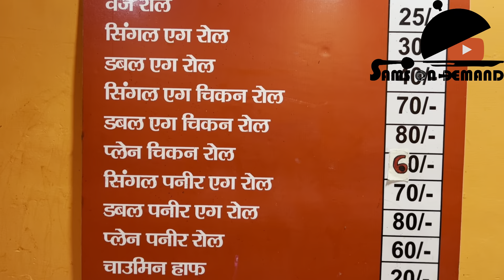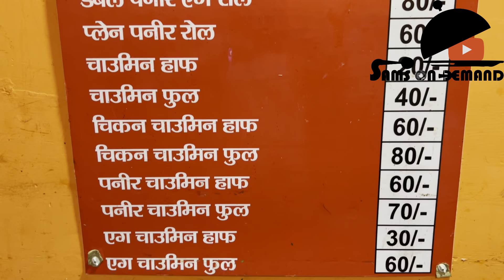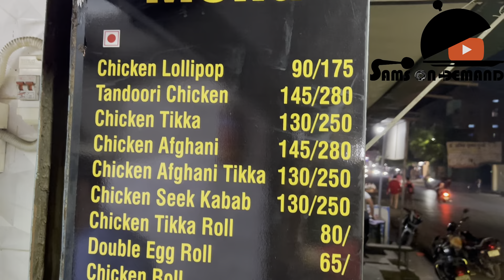Banaras food tour | Best food in Varanasi India | Best places to eat in Varanasi | Banaras ki dastan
Hello guys,
In this video i am exploring banaras ki galiyaan. and here i get authentic flavours of banaras and it taste mind blowing, if you love to eat different food or esle want to explore some good cuisine then i must say you should try this, to know more about this, do watch my video.